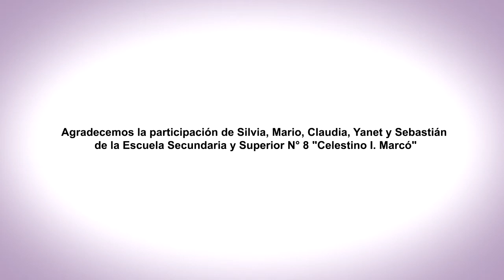EnREDarse | ESCUELA SECUNDARIA Y SUPERIOR N° 8 CELESTINO MARCÓ - Gualeguay, Entre Ríos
La Presencia de la Comunidad Educativa
ESyS N° 8 "Celestino Marcó"